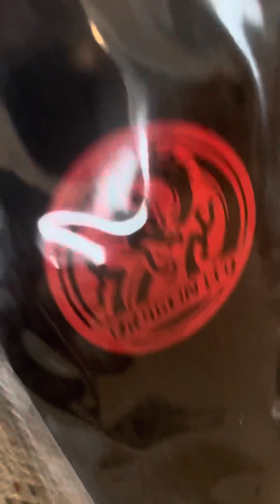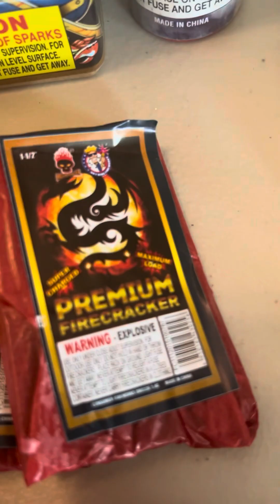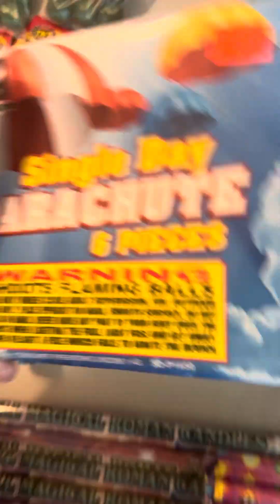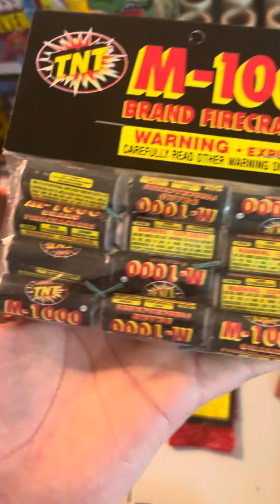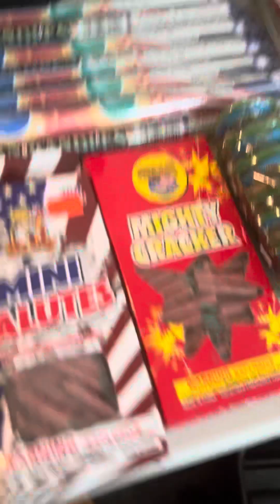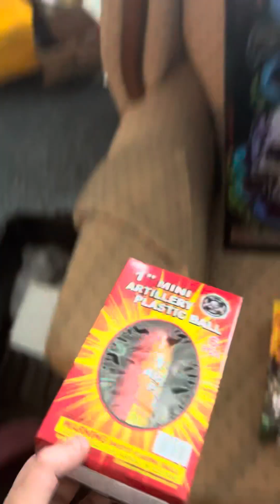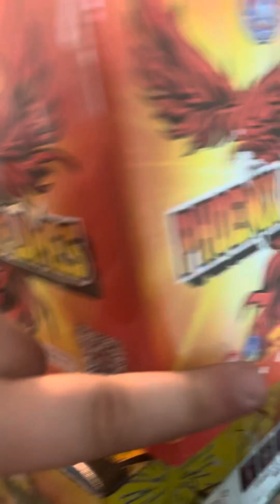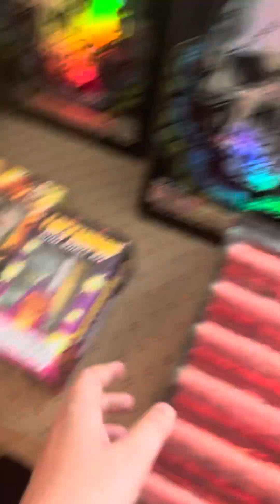2023 final Fourth of July fireworks stash